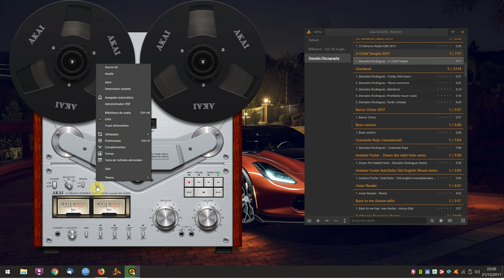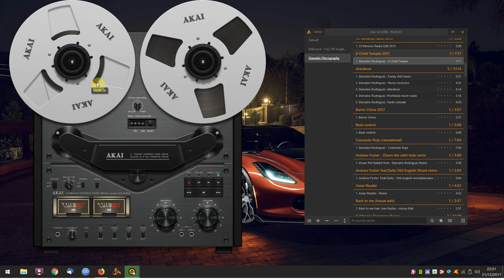Aimp Akai GX-635D Skin look showcase